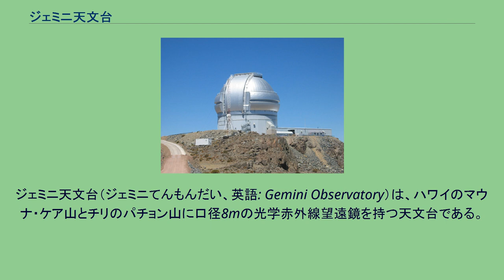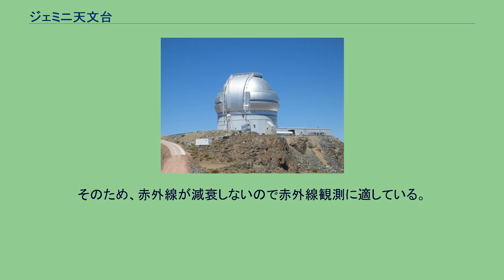ジェミニ天文台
ジェミニ天文台（ジェミニてんもんだい、英語: Gemini Observatory）は、ハワイのマウナ・ケア山とチリのパチョン山に口径8mの光学赤外線望遠鏡を持つ天文台である。
アメリカ、イギリス、カナダ、チリ、オーストラリア、アルゼンチン、ブラジルの国際共同プロジェクトであり、プロジェクトに名を連ねる国の天文学者は、その国がジェミニ天文台に供出する資金の割合に応じて観測時間を獲得することができる。
南北両半球に望遠鏡を持つことにより、全天に存在する天体を観測することが可能になっている。
ジェミニ北天文台の本部はハワイのヒロにあるハワイ大学構内にある。
ジェミニ南天文台はチリのラ・セレナのセロ・トロロ汎米天文台を拠点としている。
ジェミニ望遠鏡の主鏡には、赤外線の反射率がアルミメッキよりも優れた銀メッキが施されている。
望遠鏡はコンピュータネットワークを用いて遠隔で操作できるようになっている。
建設費は南北合わせて18400万ドルで一晩あたりのコストは約4万ドルである(ちなみにすばる望遠鏡の建設費は約400億円)。
一般に外気温とドーム内気温の差が大きい場合には、空気の揺らぎが発生し天体像がゆがんだり解像度が悪くなったりする。
ジェミニ天文台ではこの気温差を低減するため、観測中はドーム上部を持ち上げられる構造になっている。
予算が下りない為、イギリスがプロジェクトから脱退を検討している。
それに対して存続を求める運動が起きている。
観測割り当て時間を売却する事によって予算を補填し、当面は存続される見込み。
ジェミニ北望遠鏡 ハワイ島マウナ・ケア山のマウナケア天文台群の中、標高4213m地点に設置されている。
ファーストライトは1999年。
観測装置として、以下の装置を揃える。
(Gemini North,は Frederick C. Gillett telescopeとも称される) ジェミニ南望遠鏡 チリ中部のパチョン山、標高2722m地点に設置されている。
ファーストライトは2000年。
付近にはアメリカ国立光学天文台のセロ・トロロ汎米天文台もある。
湿度が低い環境にあり、空気中の水蒸気も少ない。
そのため、赤外線が減衰しないので赤外線観測に適している。